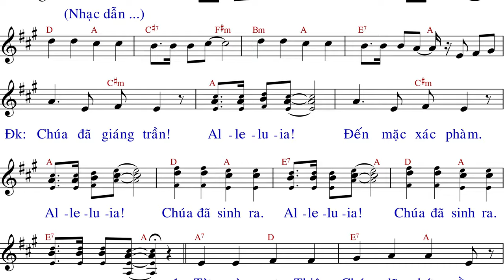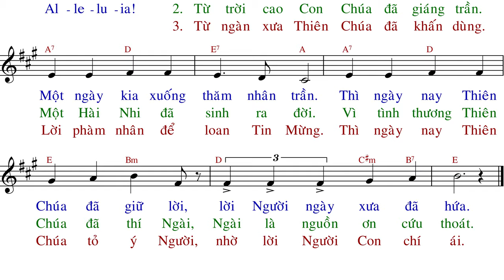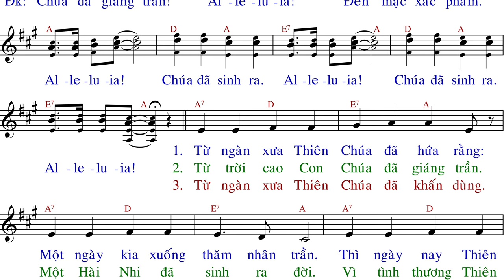Chúa Đã Sinh Ra (tập hát) - Lm Thành Tâm - Anna Sao Mai